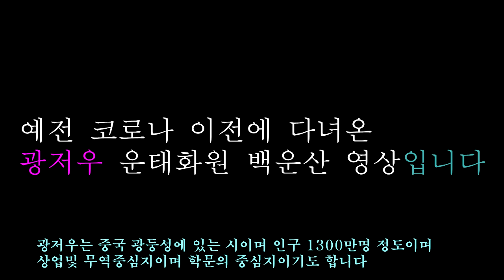광저우추억의여행 / 코로나 이전에 다녀온 광저우 운태화원 백운산 추억여행 / A memorable trip to Guangzhou, China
중국 광저우추억여행 코로나 이전에 다녀온 영상입니다
광저우는 인구 1300만명 정도 되는 중국 광둥성에 있는 시이며 상업및 무역 중심지 이기도 합니다 그리고 광저우의 여름 더위는 대단 했습니다 지금도 그 더위를 잊을 수가 없습니다